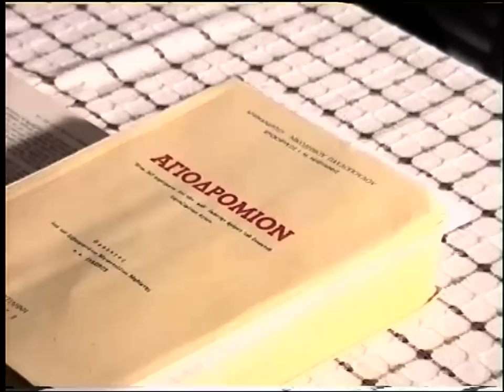ΚΩΣΤΑΣ ΑΔΑΜ 28-2-05 'ΟΙ ΠΡΩΤΟΙ ΜΑΡΤΥΡΕΣ' DVD 76'α'